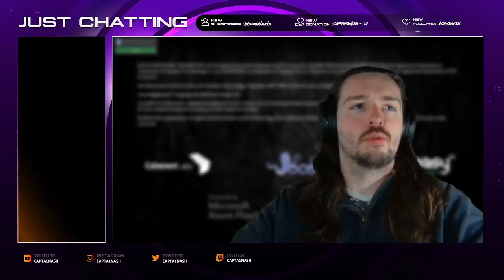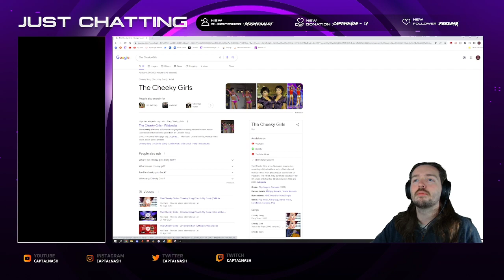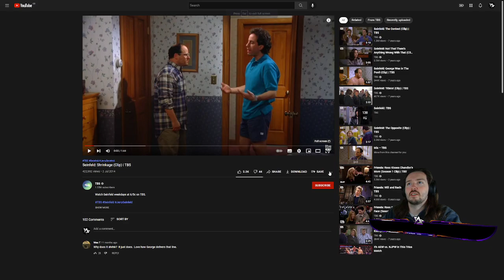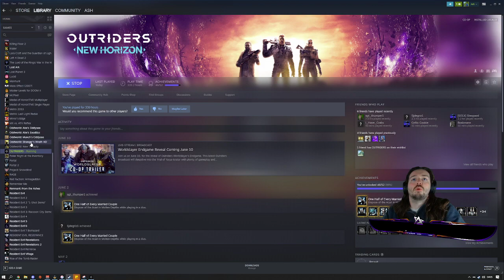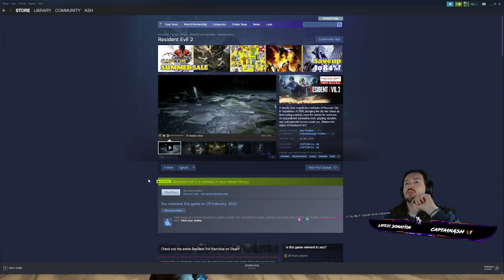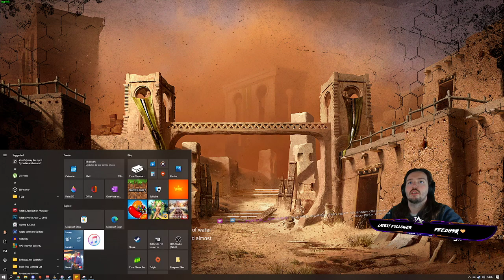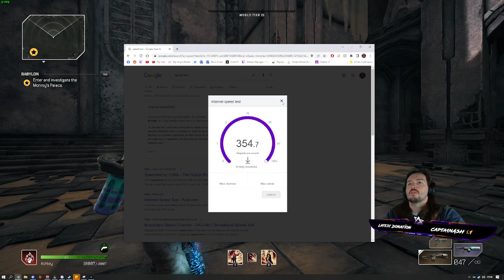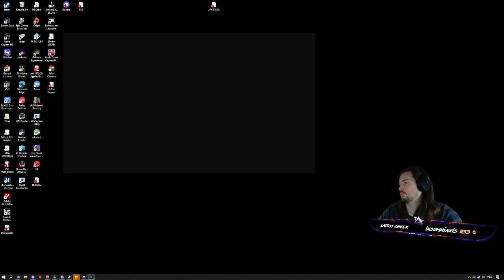Outriders Main Quest